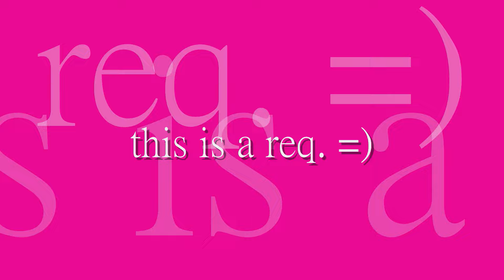pretty hollywood acrylic nails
this is a req. vid =) I am not a pro this is just what I like to do! =)